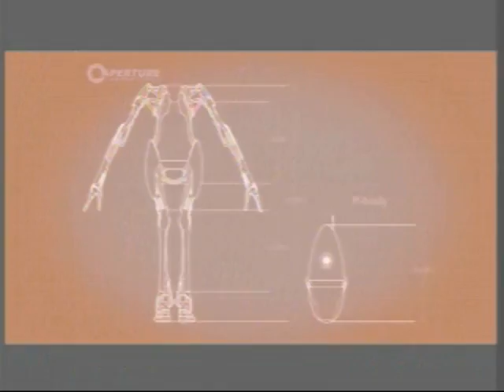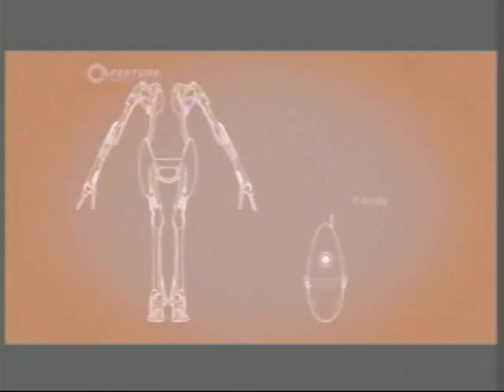portal 2 part 11 gameplay co op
portal 2 part 11.